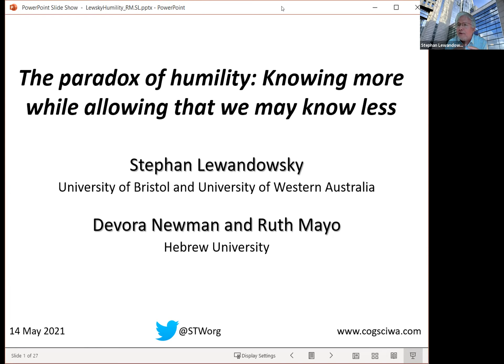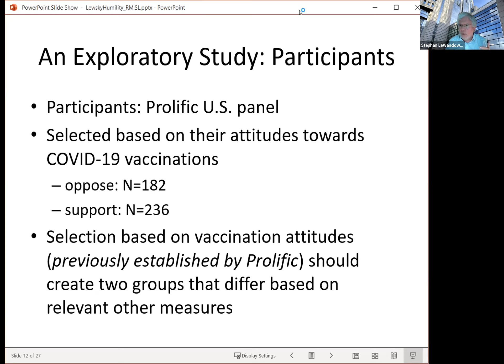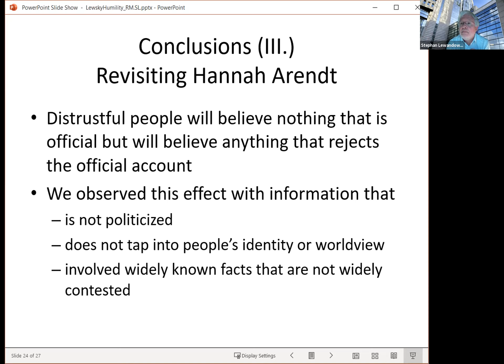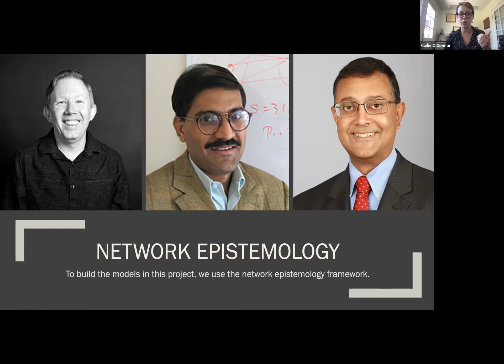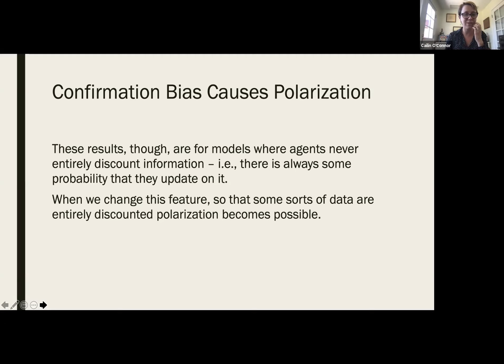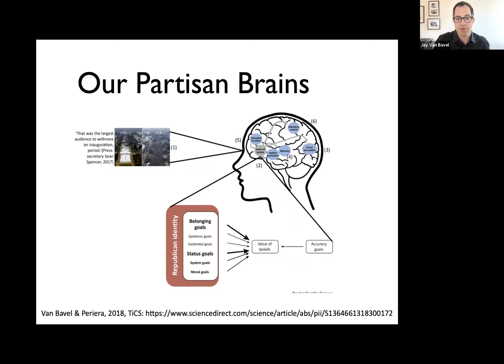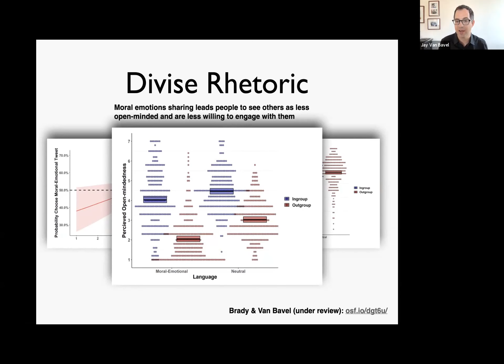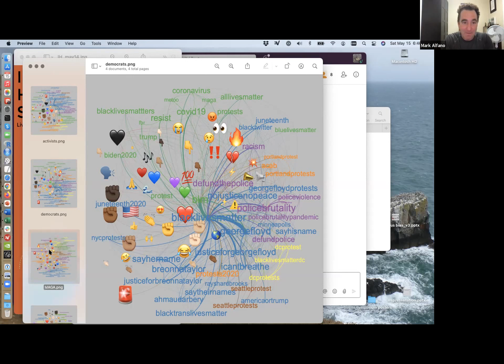Intellectual Humility Virtual Symposium (May 14)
Day 3 of the Intellectual Humility Virtual Symposium. Today's topic: Networked humility.
Hosted by Jay Van Bavel, Mark Alfano, and Philip Pärnamets.
Speakers:

1:20 : Stephan Lewandowsky (Bristol): Star networks and intellectual humility
43:12 : Cailin O’Connor (UC-Irvine): Social Biases in network models
1:12:50 : Jay Van Bavel (NYU): Affective and epistemic networks